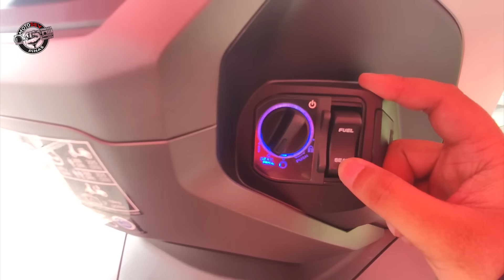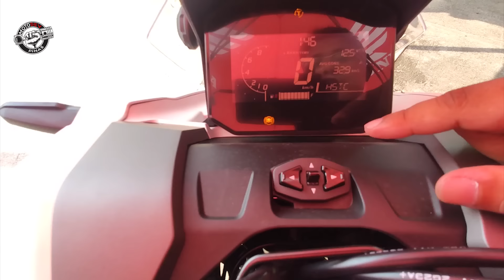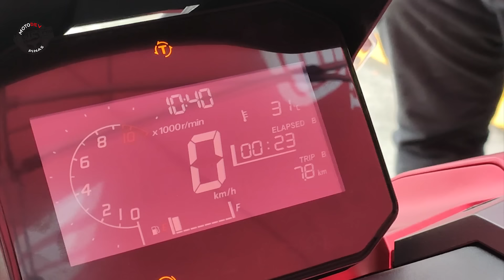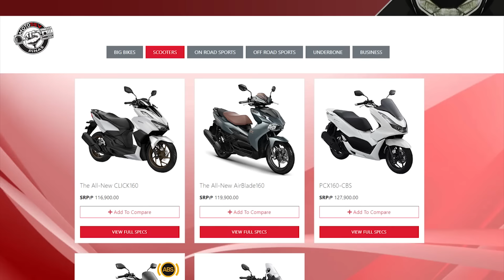MOTO FEATURE: HONDA ADV 160